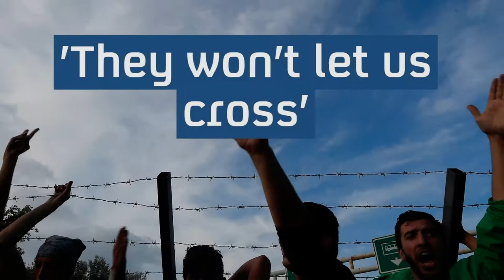I'm In My House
I wrote this bambuco/waltz in 2017, and recorded it that year with Felipe Gomez on 8-string guitar and Zack Pitt-Smith on flute. Jeremy Allen of Musiquito studios was the engineer.